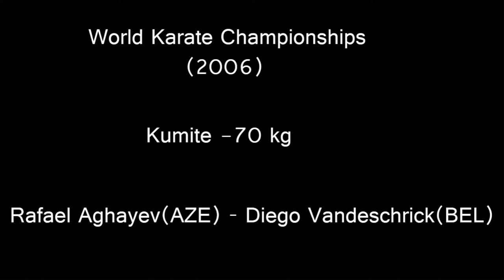Rafael Aghayev! All kumite finals at World Karate Championships!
Content

00:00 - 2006 World Karate Championships, Rafael Aghayev - Diego Vandeschrick, Kumite -70 kg
05:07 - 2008 World Karate Championships, Rafael Aghayev - Tamer Abdelraouf, Kumite -70 kg
09:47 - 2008 World Karate Championships, Rafael Aghayev - Spyridon Margaritopoulos, Kumite open
14:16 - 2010 World Karate Championships, Rafael Aghayev - Luigi Busa, Kumite -75 kg
20:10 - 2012 World Karate Championships, Rafael Aghayev - Luigi Busa, Kumite -75 kg
26:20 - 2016 World Karate Championships, Rafael Aghayev - Omar Abdelrahman, Kumite -75 kg